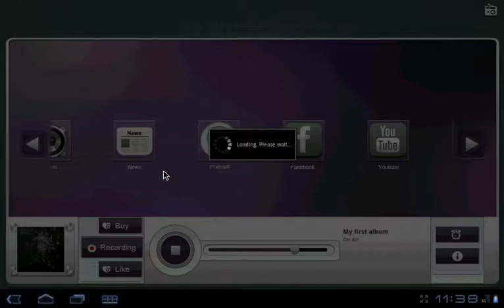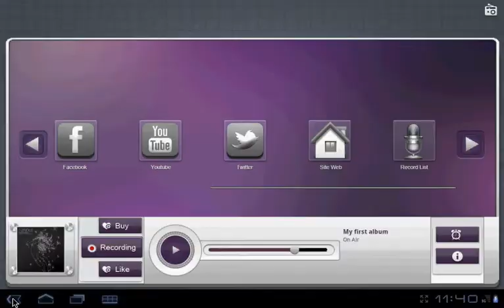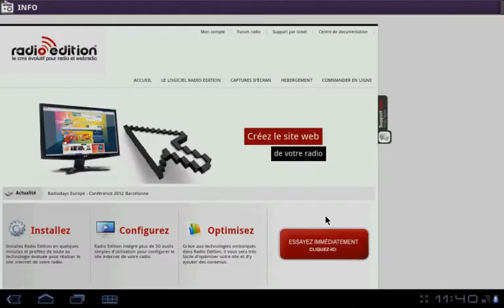Stunning Ultra Radio App for Android Tablet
All in one Radio for your Android Tablet.

Application Features
- Dashboard
- Complete Player
- Recording the radio
- Programming of the application opens
- News / Gifts
- Podcasts